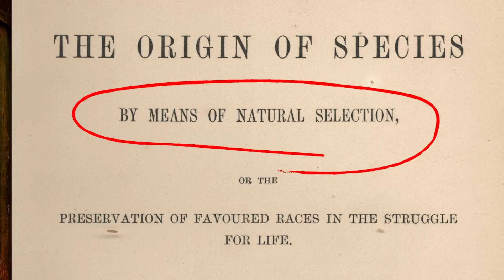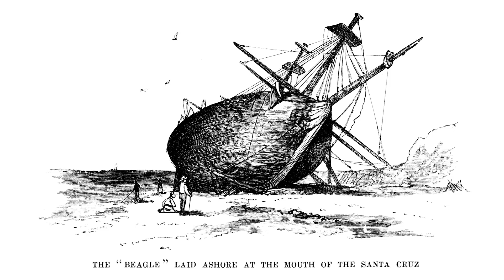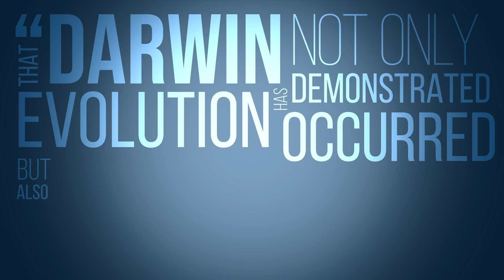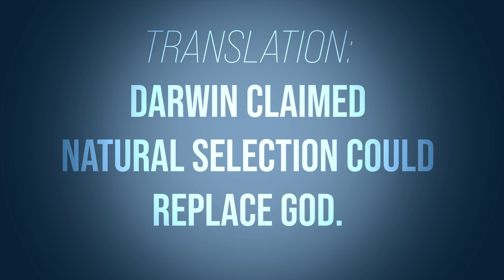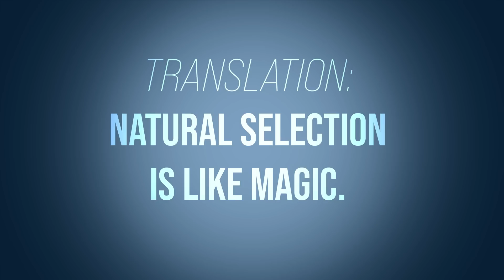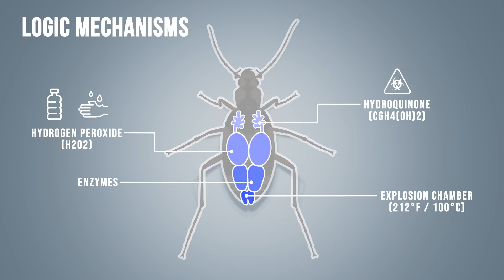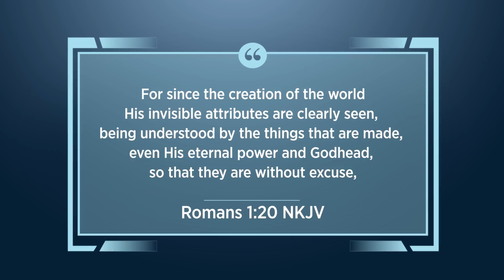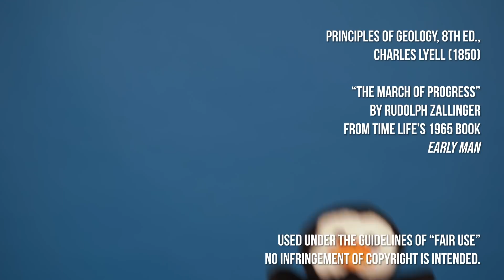Darwin's Dilemma: The Flaws of Natural Selection | Creation Connection Ep. 5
When Charles Darwin introduced natural selection, it became the foundation of modern evolutionary theory. But does it truly explain the complexity of life—or is it just a convenient replacement for divine design?

In this episode of Creation Connection, we dive deep into the idea of natural selection, exploring its scientific weaknesses, the language used to describe it, and why even some evolutionary scientists are questioning its validity. Is nature really an agent of change, or is there a better explanation for the way creatures adapt?

Join us as we explore Continuous Environmental Tracking (CET)—a groundbreaking model that aligns with both science and Scripture, showing how creatures are designed to adapt from within.

Featuring insights from experts, thought-provoking evidence, and a fresh look at Darwin’s own words, this episode challenges the conventional narrative on evolution.

SyncID MB01PSFYWIXICZK